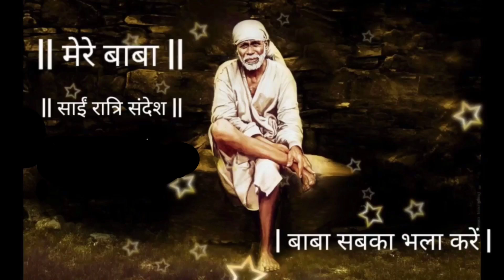SAI SANDESH | SAI BABA UPDESH | SAI SANDESH TODAY | AAJ KA SAI SANDESH HINDI | 8 OCTOBER 2023